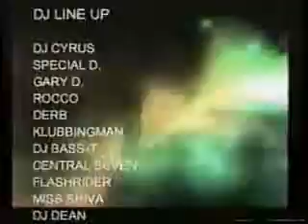The Summer-Rave (9) // Teil 3/4 @ 19.07.2003 // New Bambu,Neustadt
Location:  New Bambu
Ort/Place: Neustadt,Ostsee
Event-Name:  The Summe-Rave,Part 9
DJ: Cyrus,Special D., Gary D., Rocco, Derb, Klubbingman, Bass-T, Central Seven, Flashrider, Miss Shiva, Dean, Shoko, Shane, Apollo, Yanny, Stonie, Awaline, Fresh, Charly Lownoise
Zeit/Time 14:38
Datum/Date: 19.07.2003